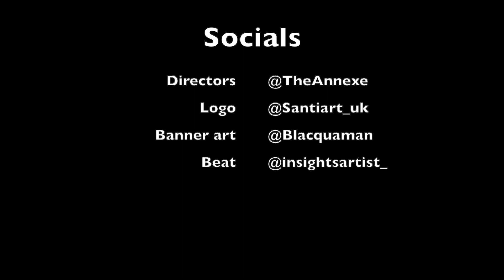Top 3 International Flows 💯NitoNB X KG970 🇪🇸🇬🇧 - Spot It I Got It Reaction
Gonna be live every Sunday 3pm-7pm (GMT/BST) catching the evenings drops